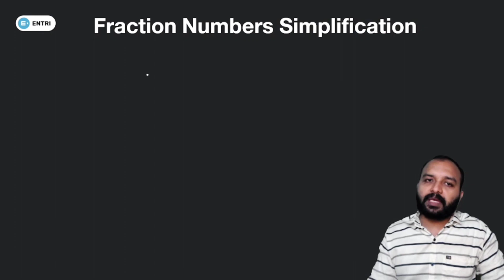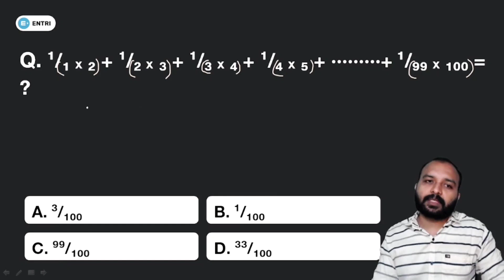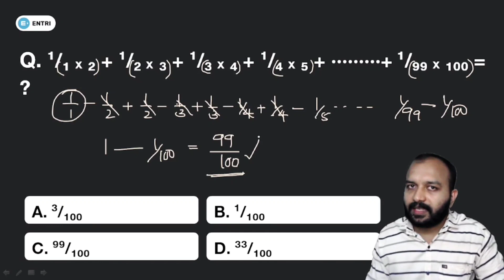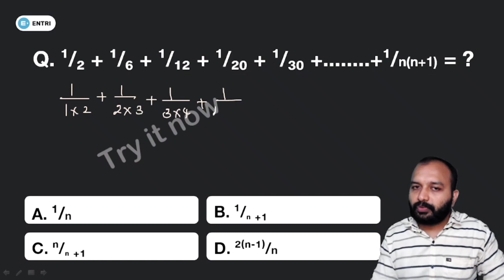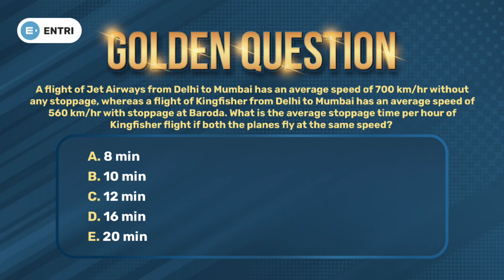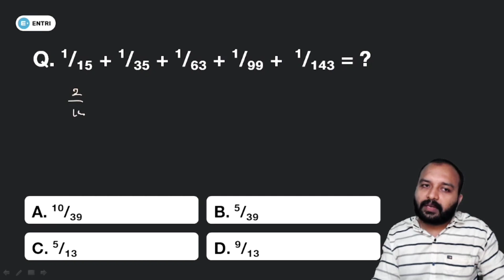SIMPLIFIFACTION PART 04 | സീരിസിൻ്റെ SUM കണ്ടുപിടിക്കാൻ പഠിക്കാം | IBPS , SBI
📥CLICK FOR COURSE DETAILS

Learn how to solve election-based problems from the percentage chapter for bank exams easily with these quantitative aptitude tips! Perfect for those preparing for competitive exams.

Welcome to Entri Banking Exams – your one-stop destination for mastering competitive banking and insurance exams in India! Our channel is dedicated to preparing you for success in a wide range of exams through expert guidance, up-to-date study material, and proven exam strategies. We specialize in:
✨Nationalised Banks Exams: IBPS PO/Clerk
✨State Bank of India Exams: SBI PO/Clerk
✨Grameen Bank Exams: IBPS RRB PO/Clerk
✨Reserve Bank of India Exams: RBI Grade B & RBI Assistant
✨Private Bank Exams: Federal Bank, South Indian Bank, Karnataka Bank
✨Insurance Exams: United India Insurance, New India Assurance, Oriental Insurance, National Insurance, General Insurance Company

Our comprehensive courses are designed by industry experts to help you navigate the competitive exam landscape, secure your dream job, and build a successful career in the banking and insurance sectors.